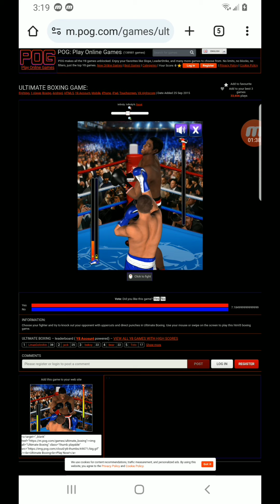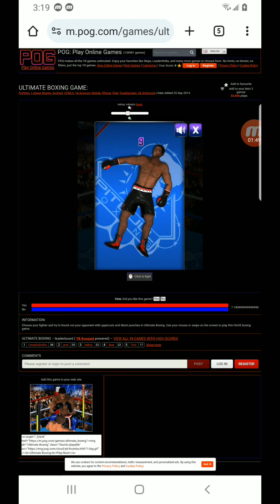Ultimate Boxing - Ironfist vs Dynamite